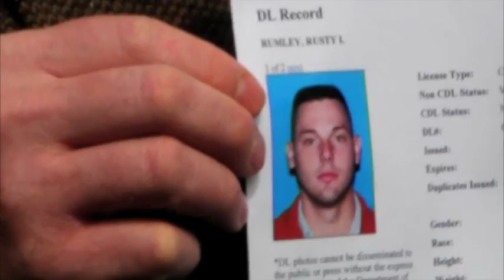Edgemont Towers Shooting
Bristol, TN - Rusty L. Rumley of Watauga, TN ran from the scene after shooting four victims at the Edgemont Towers early Wednesday afternoon. Three of those victims are confirmed deceased.